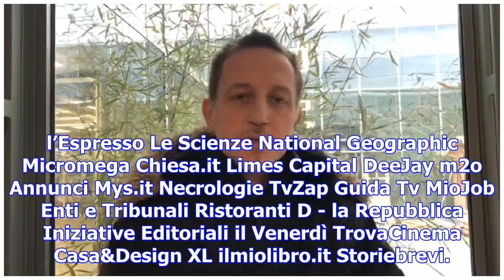Como, giannini: 'nel paese senza memoria almeno un giorno per ricordarci antifascisti'